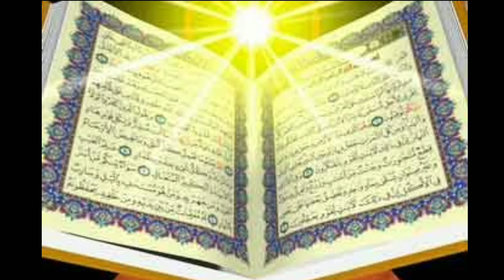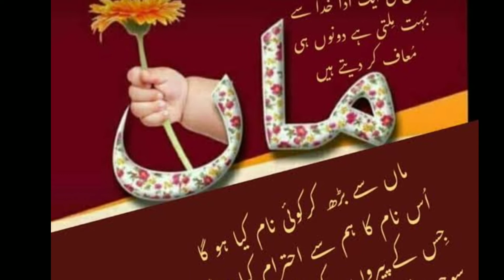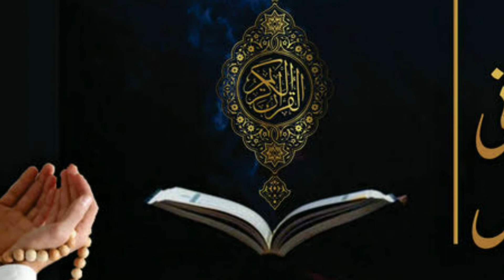Bahut Yaad Aati Hai Maa بہت یاد آتی ہے ماں Qari Ahsan Qasmi बहोत याद आती है माँ